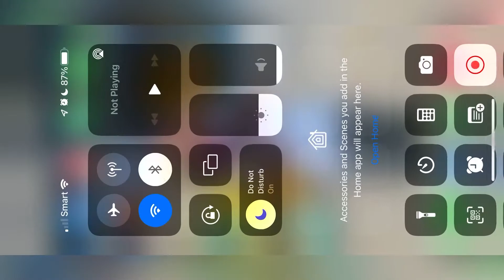Angry Birds 2 Winning Streak Arena Battle